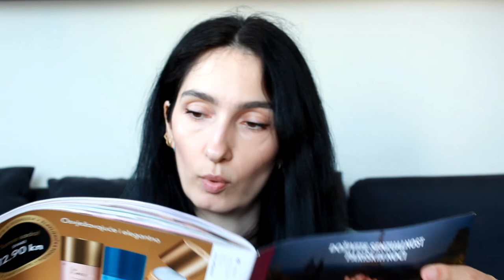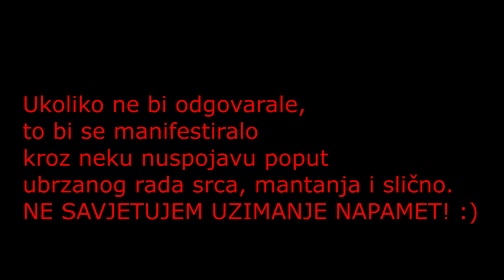New In / Sunset Hour, L'atelier Parfum, Terra Nova, Oriflame, Avon, Colabo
Bok ljudi,

hvala vam što ste navratili u još jedan video